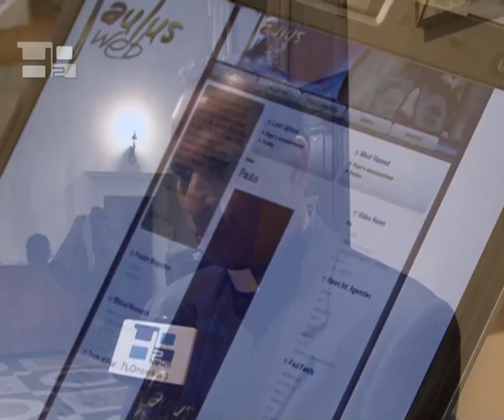Comunicar o Evangelho hoje nas pegadas do Bem-Aventurado Alberione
Usar todos os meios para anunciar o Evangelho: este era o sonho de Alberione. No seu tempo ele usou a imprensa, o cinema e a televisão. Hoje queremos fazer uso de outros modos, de outros meios, daquilo que a tecnologia nos oferece.Assim explicou o Padre Jose Pottayl, Vigário Geral da Sociedade de São Paulo aquando da festa do Bem-Aventurado Giacomo Alberione celebrada na Basílica de São Paulo Extramuros em Roma, um compromisso que a Família Paulina vive hoje nas pegadas do seu fundador.Seguindo São Paulo e o Bem-Aventurado Alberione encontram-se também compositores de canções. É o caso do Padre Elio Benedetto, pároco e membro do Instituto Jesus Sacerdote  uns dos institutos da Família Paulina  que está ultimando um CD com quatro canções dedicadas à figura de São Paulo.Aquilo que me tem interessado neste últimos anos é transmitir uma mensagem evangélica através de canções inspiradas na vida de fé.Que coisa pode oferecer São Paulo ao homem de hoje?Dar grande esperança ao homem de hoje, que está longe de Deus como Paulo esteve. Deus procura-o, Deus ama-o imensamente. Ele deve apenas descobrir a beleza do amor de Deus.